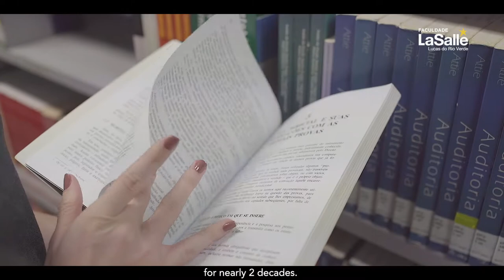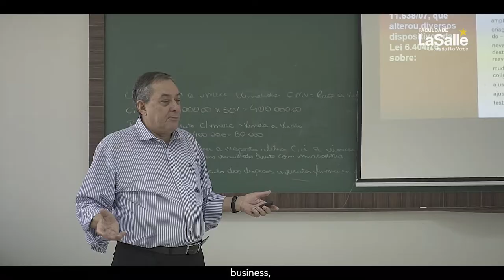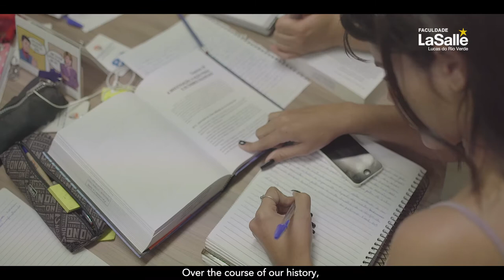La Salle Lucas do Rio Verde-MT: Institutional Video 2018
The 21st century presents itself with the force of innovation and global transformation. We at La Salle Lucas do Rio Verde, we follow these trends, with a humanized look. We have been there for almost 2 decades in Mato Grosso. And in this period we have grown... we have improved our faculty and administrative staff and innovated in infrastructure. The modern laboratories of teaching practices and technical analysis services are used by students in practical and research classes.